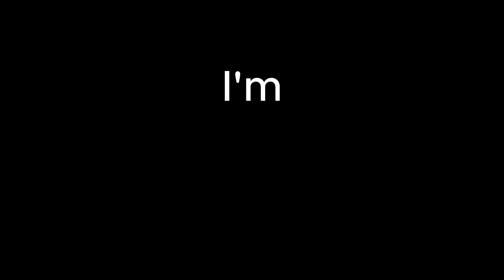30 Minute Challenge! Stop Motion Production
I made a whole Lego Stop-Motion film in under 30 minutes! Watch as I go through the process...